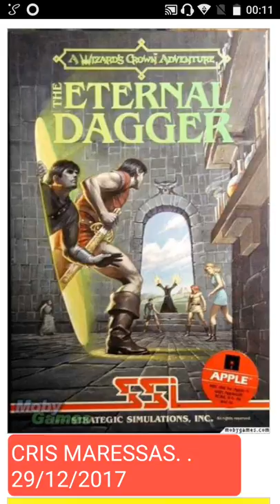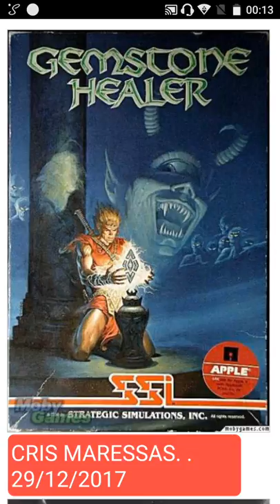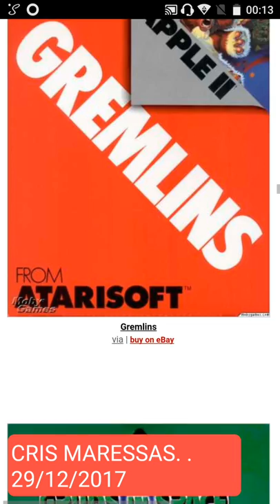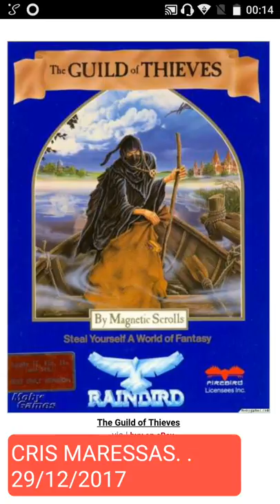Apple II Games Disk 64k